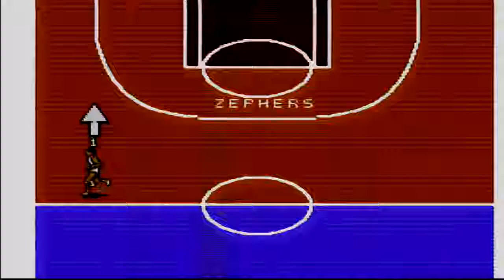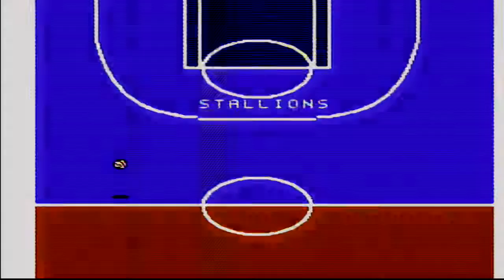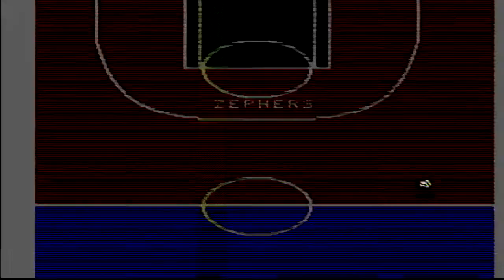All Pro Basketball [NES 388/669]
Goal - Play 35 games and beat each team 3 times